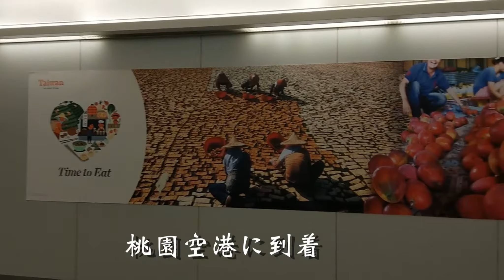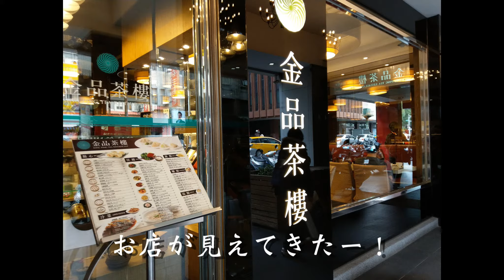台湾旅行記＃１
２０１７年末、台北２泊３日。
台湾への渡航は８か９回目。
台湾が好きだけど八角や臭豆腐、五香粉はご法度４人組。
久々の台北で、久々の大好きな小龍包屋へまっしぐら。